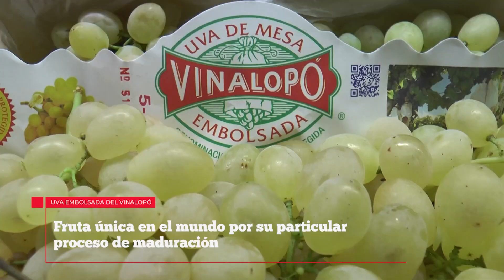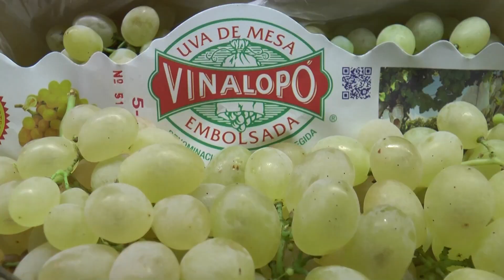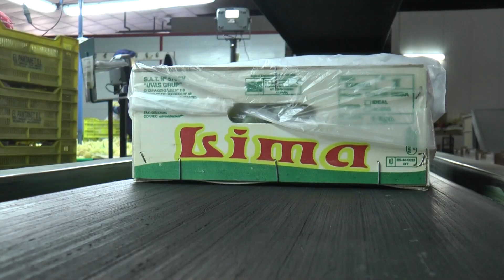UVAS DEL VINALOPÓ | ALICANTE LA GRAN FÁBRICA DE LA NAVIDAD